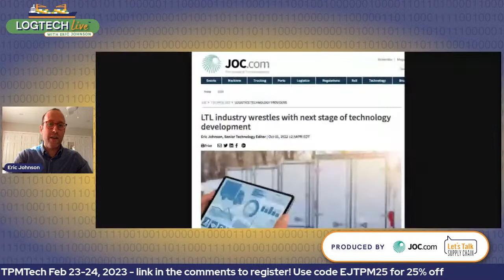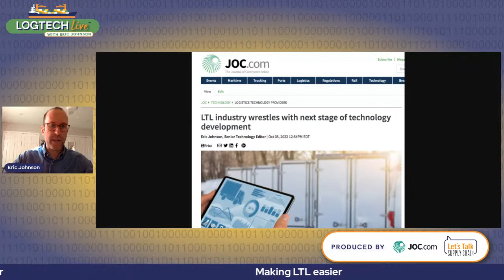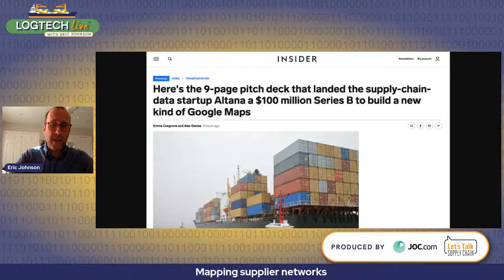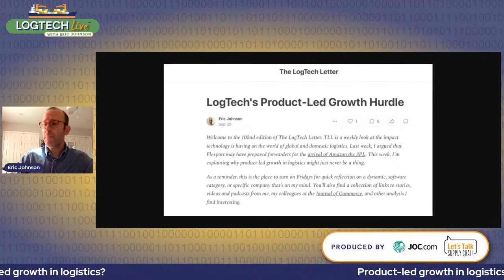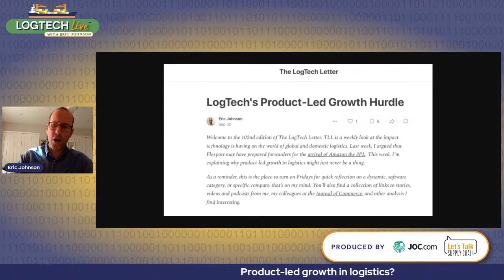⭐️ Why Data is the Most Important Element for Shippers ⭐️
Despite being one of the most important aspects of shipping, data is often overlooked by companies when building relationships with carriers. 🤝

Samantha Jones, VP of revenue at Rocket Shipping, explains why data is so crucial and how it can be used to improve shipping operations.

Of course, she's joined by host Eric Johnson for LogtechLive.

🚦 Logistics is more than shipping and receiving - it can make or break your business
🚛 Chaotic trucking markets lead to missed deadlines and mad customers - but what can help you manage?
🪜 Moving from a big company to a small one is daunting, but there are many benefits

PLUS! 🚨 We're going to take a look at how you can get a TPMTech discount, the JOC Inland recap, Substack, and more!

This episode is packed with information, so make sure to tune in. Oh, and the next one, too.

Follow along for more discussions in the SupplyChainIndustry!